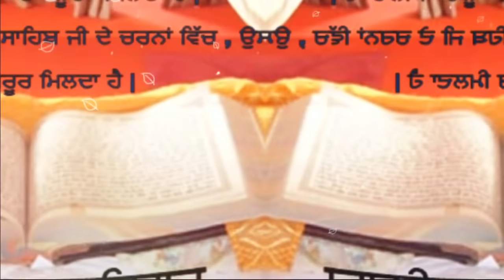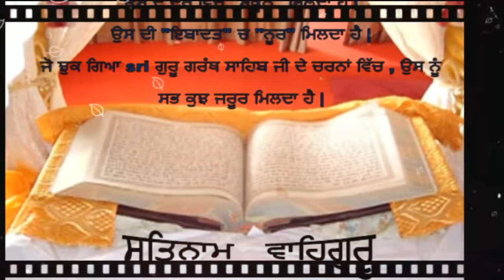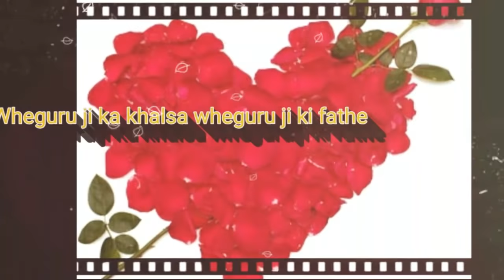Satnam satnam keh O bandya waheguru waheguru keh || full video